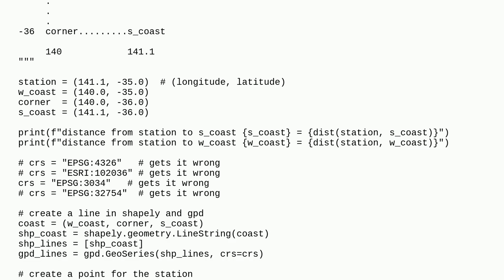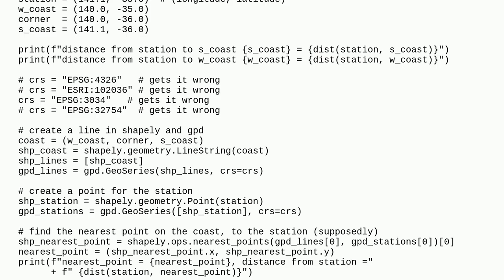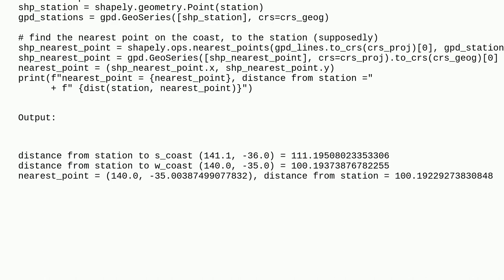Gis: Trying to find nearest point on a coastline (in Python), but projection is not working as I ...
Trying to find nearest point on a coastline (in Python), but projection is not working as I expect

A special thanks goes out to the awesome community

  coordinate-system geopandas python shapely proximity